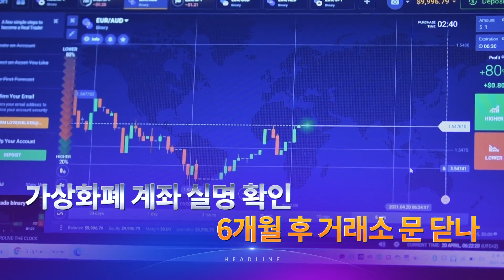4월 20일 '뉴스9' 예고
1. "백신 대처 안이했다" 첫 인정…"美와 백신 스와프 추진"
2. 이성윤, 공수처장 만날 때 '조국 변호인' 차 타고 갔다
3. 종부세 기준 높이나…"민심이라면 들여다본다"
4. 가상화폐 계좌 실명 확인…6개월 후 거래소 문 닫나
5. 펑, 펑, 펑…3분만에 포장마차 11동 '불길'